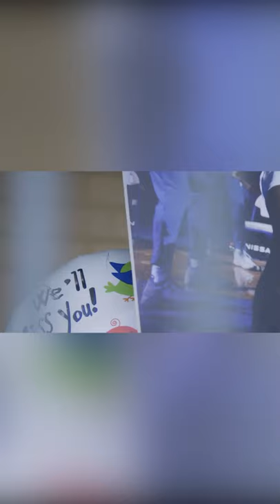Remembering Terrence Clarke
The NBA payed tribute to Kentucky's Terrence Clarke by making him an honorary draftee tonight.